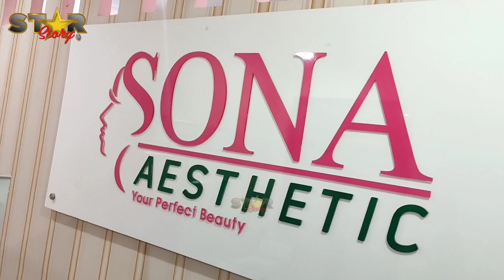PERAWATAN KECANTIKAN CAMEL PETIR, SULAM BIBIR & ALIS SEHAT DAN MENAWAN DI SONA AESTHETIC CLINIC